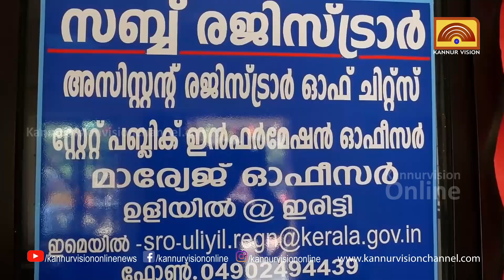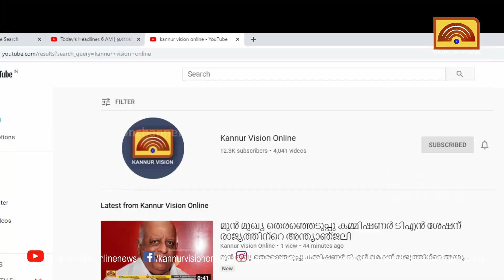ഉളിയിൽ സബ്ബ് രജിസ്ട്രാർ ഓഫീസ് ഇരിട്ടി സബ്ബ് രജിസ്ട്രാർ ഓഫീസായി നാമകരണം ചെയ്യപ്പെട്ടു